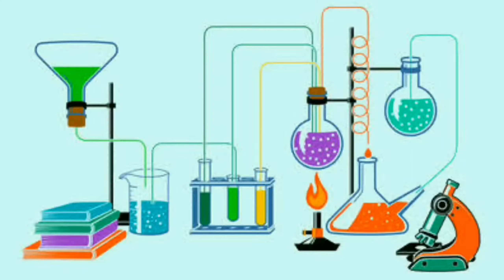Burst fade HairCut | Pogi Points